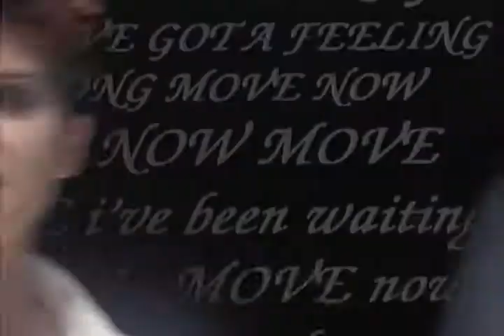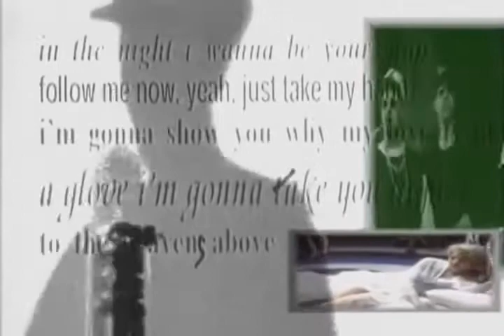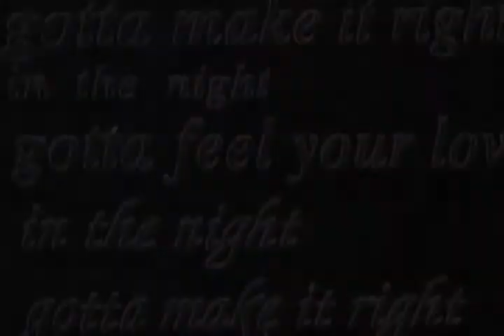Capital Sound - In The Night